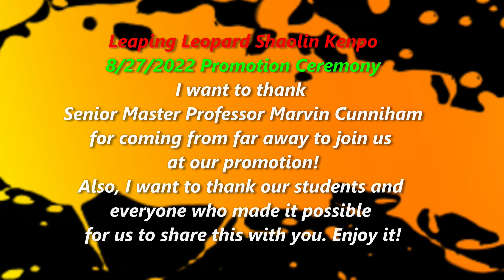LLSK 8/27/2022 promotion ceremony PICTURES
Leaping Leopard Shaolin Kenpo (LLSK) 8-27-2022 promotion  Pictures